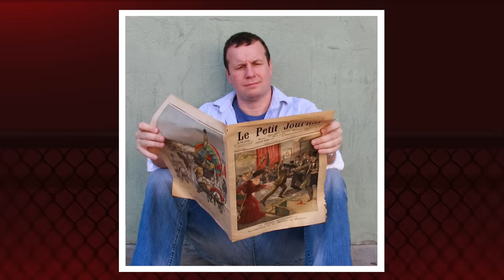UFC 301, NO RIO DE JANEIRO, PODE ACABAR EM TRAGÉDIA